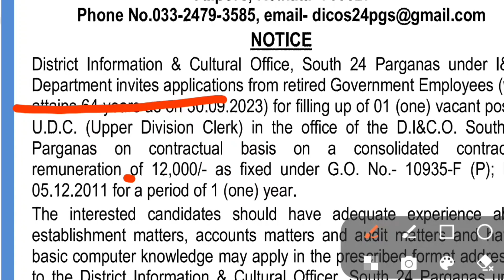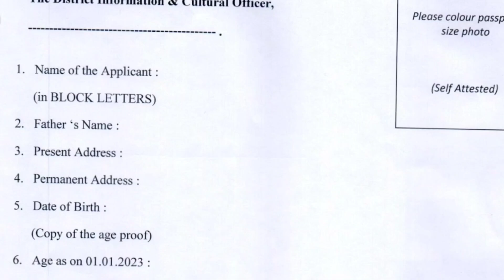Clerk Recruitment👈 সরকারী চাকরী 👈How to Apply Post 👈Job👉WB Government 23👈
Welcome to O X Y R E C H YouTube channel.
On the internet, there are many types of websites existed but we don't know.

This is a computer tutorial channel. In this channel, all kinds of computer work is shown. You will find helpful for your daily important work. We are always with you. We will always try to solve your problems. In this channel you will find various videos of Amazing Website, Government Job, MS Word, MS Excel, PowerPoint, Internet ETC computer, and will solve your business and daily work. Our Chanel also help your business and your daily life. Please Don't got to hate.  and you will definitely like it, and if you like 👍it please share📲 those video with your friends and family, So make sure to "Subscribe" our channel and Hit the Bell Icon.🔔🔔

অজানা-তথ্য
জানার-কোনো-শেষ-নেই
data manager

Rupashree Prakalpa
Asha Karmi Recruitment 2023
Asha Worker
ASHA
Rupashree 2023
Health and Family Welfare Department
Agriculture Department
Government Recruitment
Land Department Recruitment
District Land
West Bengal
Krishi
Health Department
How to application all post
Best Govt.Job
Data Manager Recruitment 2023
DEO Recruitment
Kanyashree Prakalpa
How to application Kanyashree Post
Social Welfare

THANKING YOU